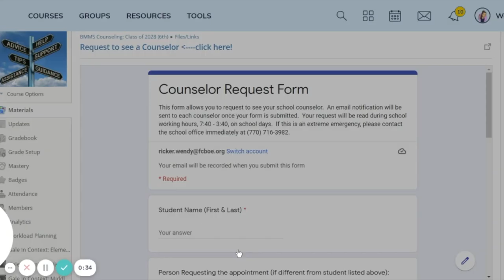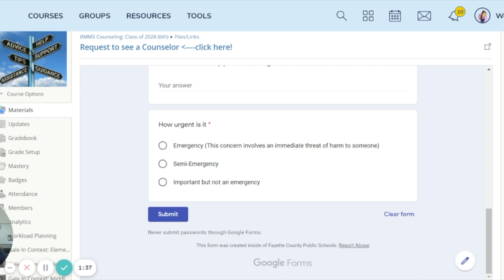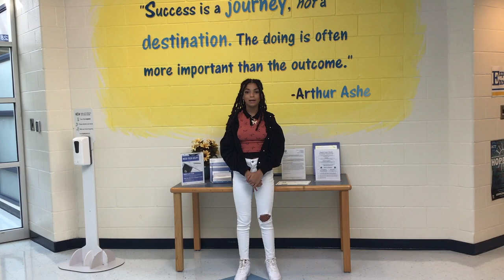BBN 21-22: E1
Welcome Back To School Bronco Nations! Tune in for BMMS' Counselor introductions!  We're looking forward to a 'Year of Excellence'!